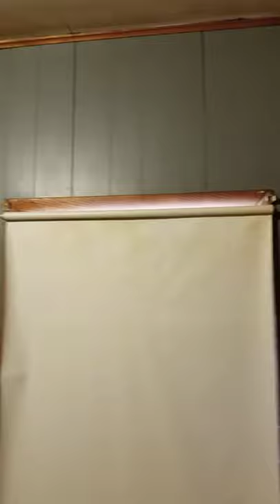Painting my movie theater room